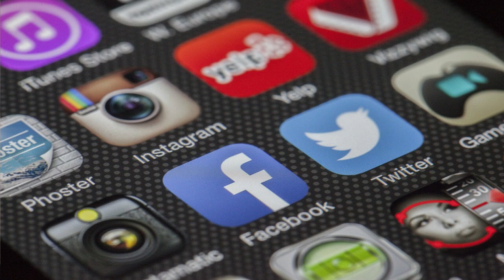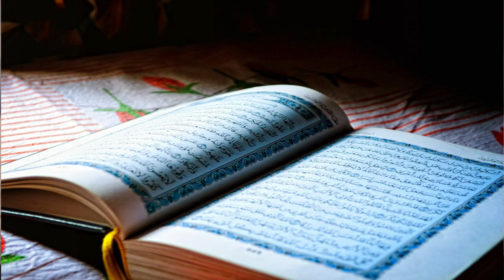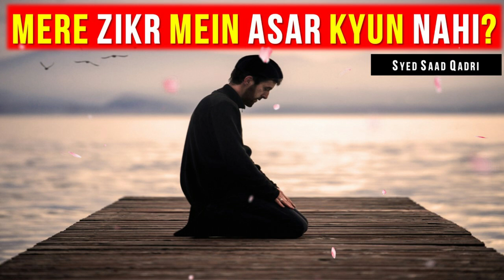Mere Zikr mein ASAR kyun nahi